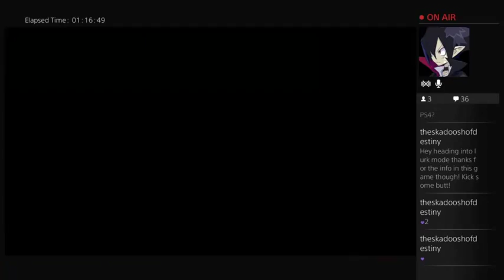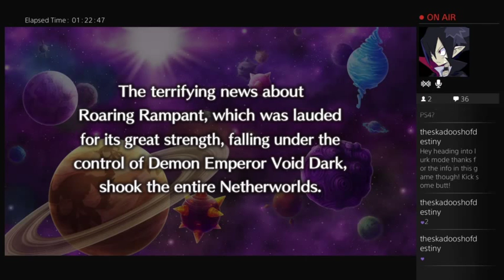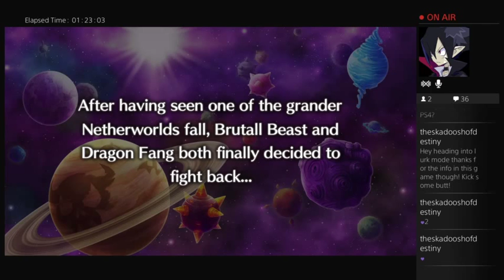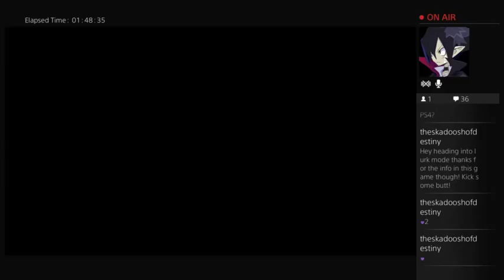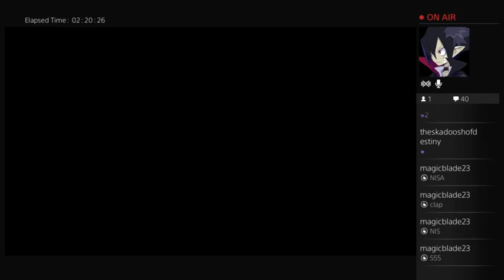Disgaea 5 fun